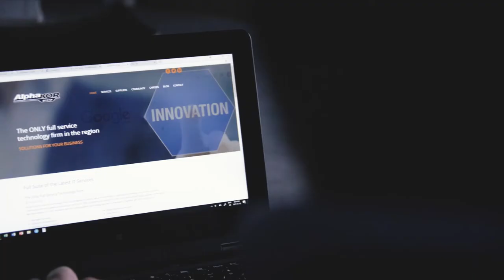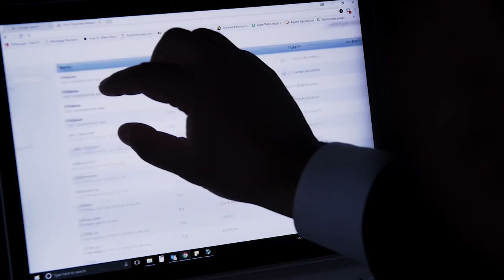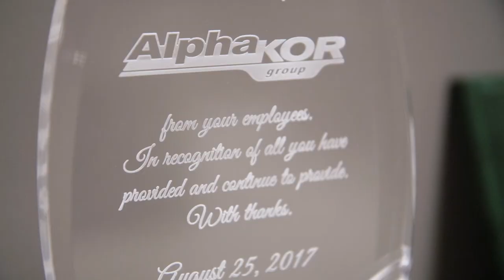Working in Tech: AlphaKOR Group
Starting in 1995, AlphaKOR Group is the only full-service technology firm in Southwestern Ontario.

The Working in Tech Spotlight Series looks at how tech is shaping Windsor-Essex.

All of the projects featured in the video is funded in part by the Government of Canada and the Government of Ontario.

Elliott Hale
AC

Soul Brother Stef
Music